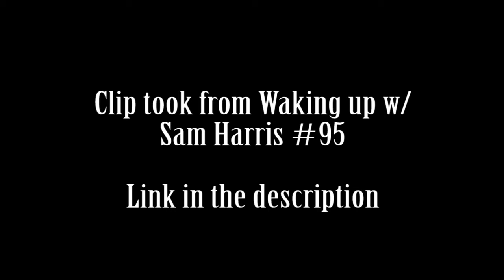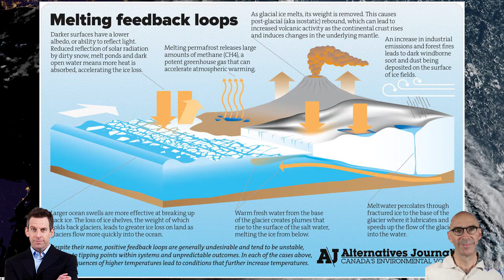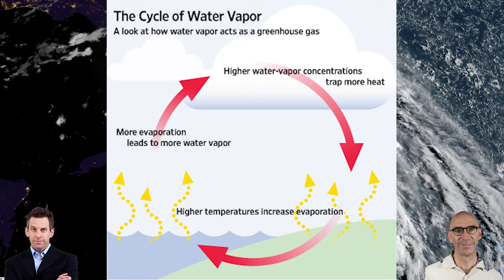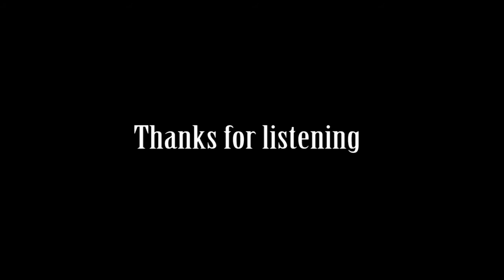Sam Harris & Climate Expert Joe Romm on climate change and whats to come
Joe Romm in depth talk about climate change, weather, feedback loops, sea level and what's to come in the future